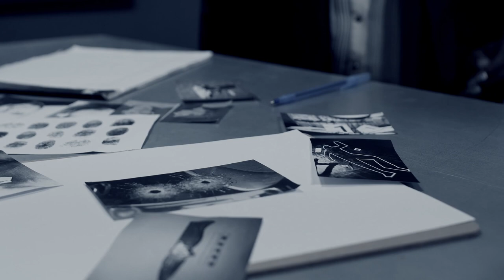Pas d’indices - Affaire Guy Lecomte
Hello ! Aujourd'hui on parle d'une affaire qui m'a particulièrement touché. Guy Lecomte a eu une vie difficile, et commençait tout juste à revivre après son divorce et la perte de son fils. Mais malheureusement cela ne va pas durer..

Je vous laisse découvrir l'affaire...

C'est un format un peu différent, avec une affaire française et récente. N'hésitez pas à me dire si ces affaires plus courtes et d’actualité vous plaisent.

Les suggestions pour la semaine prochaine :
- Aimer c'est t..
- T... en série

00:00 Intro
00:40 Début
01:40 Sa vie
05:05 Le Drame
06:46 L'enquête
10:27 Mon retour
13:05 Les suggestions